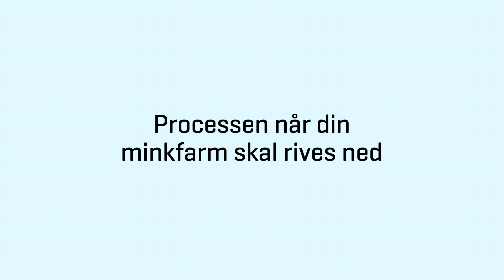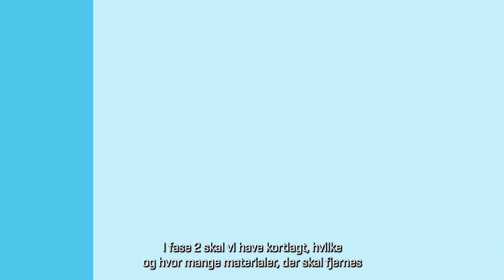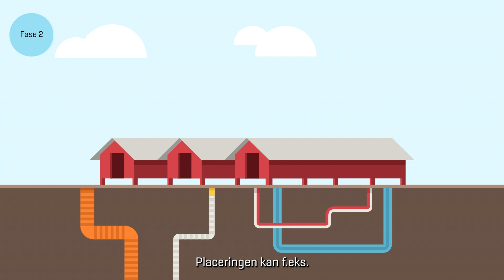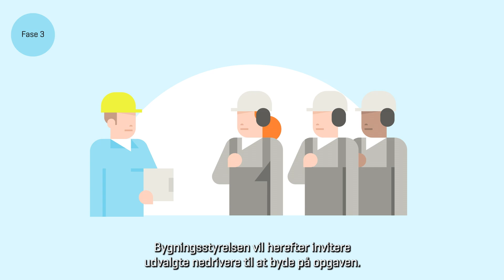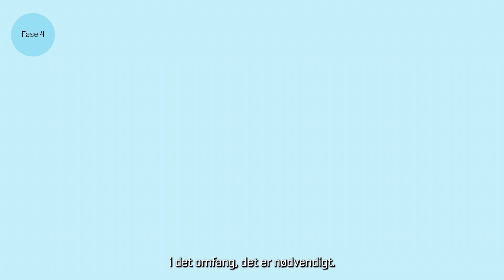Processen når din minkfarm skal rives ned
I denne video får du et overblik over, hvad der skal ske, når din minkfarm skal rives ned, så du kan forberede dig bedst muligt på, hvad der sker før, under og efter nedrivningsprocessen.